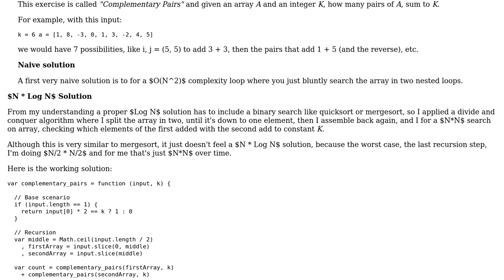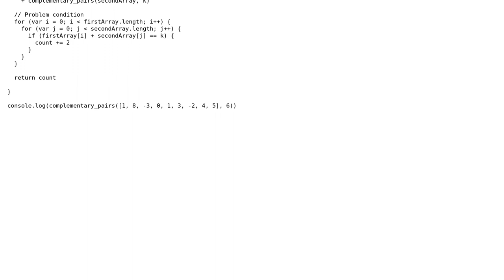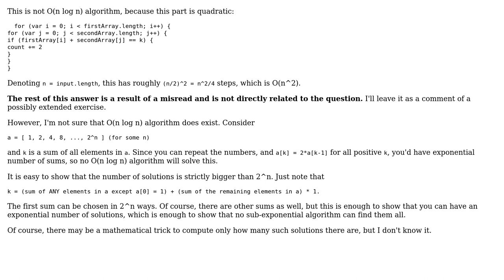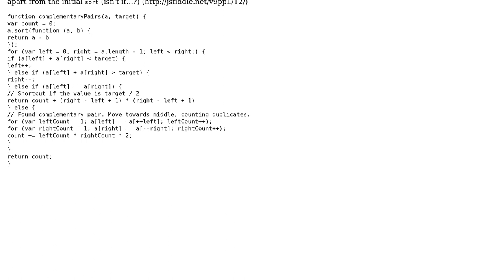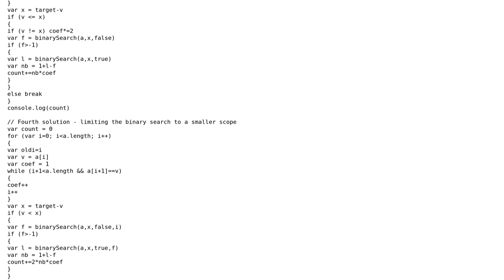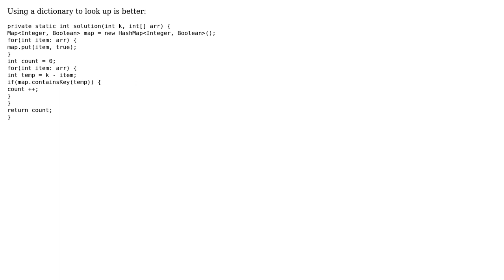Code Review: Finding complementary pairs (5 Solutions!!)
Code Review: Finding complementary pairs

With thanks & praise to God, and with thanks to the many people who have made this project possible! | Content (except music & images) licensed under CC BY-SA | Music | Images & others | With thanks to user Vedran Sego user SylvainD user Stuart user kevin cline user Jamal user bitoiu user Binh Le and the Stack Exchange Network Trademarks are property of their respective owners. You are responsible for your own actions.